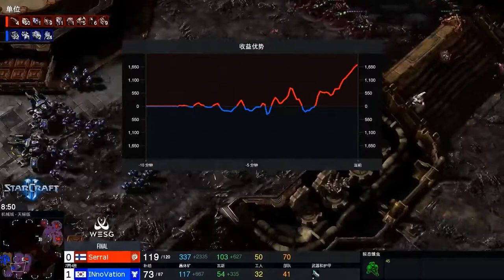ESPORTS GAMES : StarCraft 2 SERRAL PROXY HATCHERY FOR GOLD MINERALS Serral [Z] vs INnnovation [T]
ESPORTS GAMES : StarCraft 2  Serral [Z] vs Innovation [P]

SERRAL BUILDS A PROXY HATCHERY AND DISRESPECTS INNOVATION.

ProGamingOnline is a YouTube channel that focuses on Pro gamer in esports games. We currently cover highlights of ESPORTS games - Starcraft 2 and Dragon Ball Fighterz pc.  Later on we will add highlights of Fortnite and League of Legends. Come watch or suggest a pro gamer that you want to see more videos of!